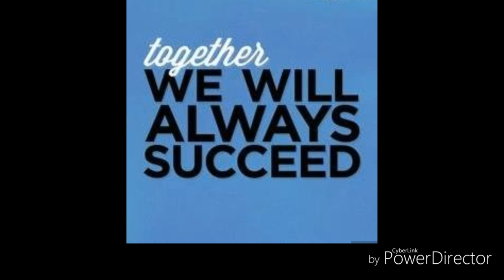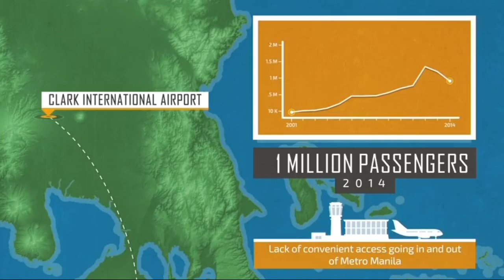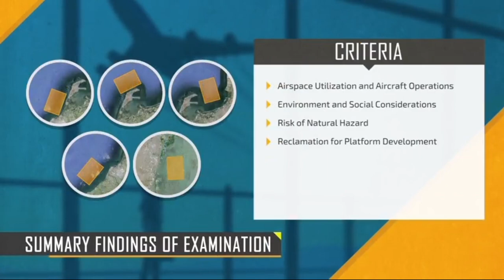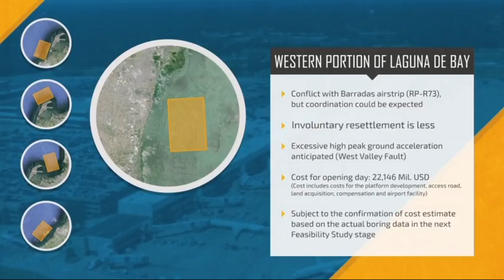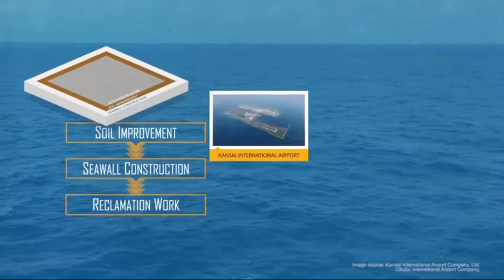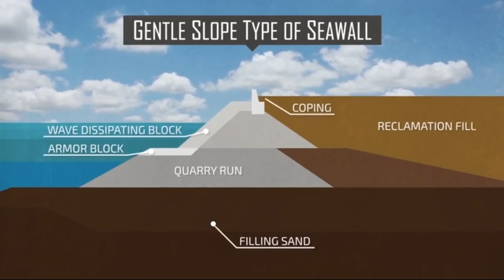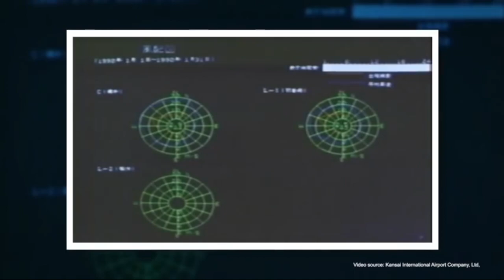New Manila International Airport located at New Sangley Airport Awesome!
Witnessed the President Rodrigo Duterte good governance and political will orders the Department of Transportation or DOTr to immediately implement its plan to transfer some flights and operations from the Ninoy Aquino International Airport or NAIA to Sangley airport in Cavite.

From January 2015 to May 2016, JICA conducted a survey to consider the advantages and disadvantages of various potential project sites for the New Manila International Airport. As the result, Sangley Point Option 1 was considered to be the most feasible and Western Portion of Laguna de Bay was considered to be feasible but subject to confirmation of cost estimate.

RELATED CAHNNEL
Archlight Media
Kaalaman
Tinagalog
ClarkTV Facts
Jp Amazing Stories
Alamin mo
LeonMata Tibi
Tinig PH
Bulalord
WIN YT
Marvelous Facts
Madam Info
JEFF TV

Ivana Alawi
Wowowin
Ja Mill
Rated K

RELATED CHANNEL
DUTERTE ARCHIVES
PINAS NEWS
PHILIPPINE MEDIA COVERAGE
BANAT BY
PINOY AKO
PDU30
RodrigoDuterte
Digong